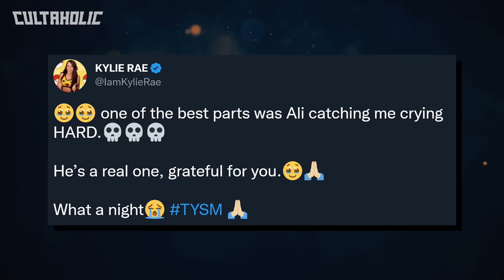Top AEW Star Comments On Forced Absence | Update On Sasha Banks WWE/NJPW Status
A top AEW star has commented on their continued absence from AEW Dynamite and AEW Rampage. We have an update on Sasha Banks’ WWE and NJPW status ahead of Wrestle Kingdom 17. Plus IMPACT Wrestling signs a major ex-ROH name to their roster.